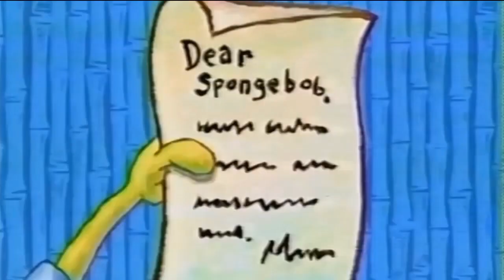Does Squidward Take Requests?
Original Template by @YTHStudioProductions

Gift for @AriannaHusna, @pasquisuper, @kittycaty2k, @UrLocalSpongeBobFanGuy, @SuperAdrien1